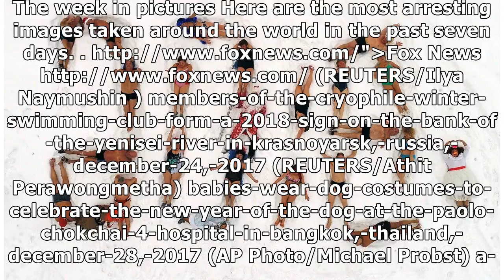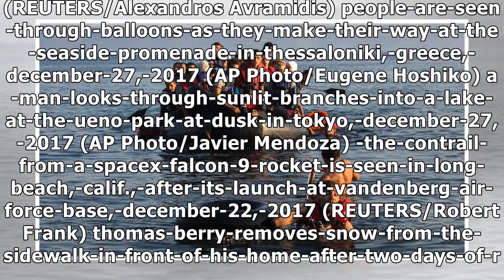The week in pictures